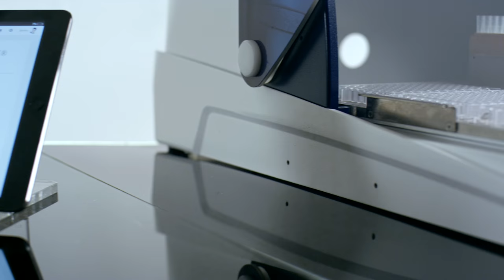A Match Made in Science - When Gilson met SciNote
If you thought scientists can’t make beautiful videos, prepare to be blown away [ASMR].

A short video made by Gilson Inc and SciNote is a homage to science and announces the beginning of its digital age. Its aesthetically pleasing photography has a wide audience appeal and will give ASMR chills not only to science and tech lovers, but to anyone who appreciates beauty of simplicity and perfection.

SciNote is an open source electronic laboratory notebook, an easy to use and beautifully designed software solution that supports project, experiment and team management in life science labs.
The team behind SciNote is a dynamic group of life science PhDs, software engineers and creative thinkers. SciNote enables labs to manage their projects, experiments, protocols and samples, prepare reports and collaborate with their team members. It helps labs organize workflows from initial ideas to scientific publications.

The Premium version of SciNote goes a step further and meets the regulatory compliance requirements such as 21 CFR Part 11, HIPAA etc. SciNote Premium

Through the years, Gilson’s product focus has moved from specialized instruments for physiological applications to automation instrumentation and chromatography systems for the drug discovery, proteomic, and genomic markets. Today, Gilson manufactures HPLC systems, LC/MS systems, high-throughput robotic workstations, pipettes (including the world renowned PIPETMAN® brand of pipettes), fraction collectors, SPE systems, detectors, injectors, and much more.